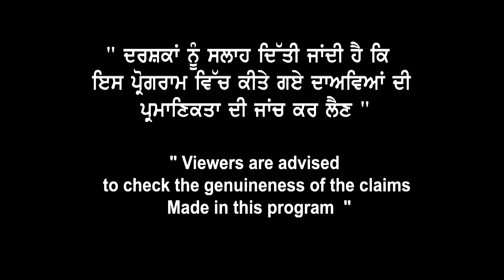Canada Biometric Cost In dubai | Canada VFS & biometric Issue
Canada Biometric Cost In dubai
Canada VFS & biometric Issue |